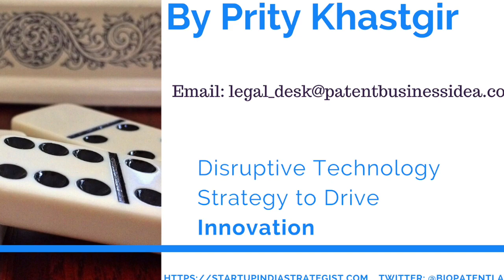Software Patenting Can you Patent Computer Algorithm. Computer science algorithms be patented?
Software is patentable. Innovation & inventions are computer implemented processes, but in the end it is software that is being protected. Can math or computer science algorithms be patented?
The fundamental challenge lies in distinguishing between abstract ideas (which cannot be patented) and concrete, practical applications of those ideas (which can be patented).

The key tests have emerged from several critical cases:
Alice Corp. v. CLS Bank International (2014)

This Supreme Court decision established a two-step test for software patent eligibility:

- First, determine if the patent claims an abstract idea
- Second, examine whether the patent adds an "inventive concept" that transforms the abstract idea into a patent-eligible application

Patentability Criteria for software to be patentable, it typically must:
Solve a technical problem
Provide a specific technological improvement
Go beyond merely implementing an abstract concept on a computer
Demonstrate a novel and non-obvious process

Algorithm Patentability
Pure mathematical algorithms are generally not patentable. However, when an algorithm is part of a larger process that produces a concrete, practical result, it may be patentable.

For example: Machine learning models that solve specific technical problems, Encryption methods with practical applications & Software that enables novel technological processes

00:00 Intro 🚀
03:41 Patent Application Integration with Hardware 🖥️
04:40 Challenges in Software Patenting and Lexicography 📜
05:43 Advantages of Filing Provisional Patent Applications 📝
06:52 The Importance of Innovation and Intellectual Property 💡
08:30 Inspiring a Culture of Creativity and Recognition 🎨
09:58 Holistic Innovations in the Software Sector 🌐
10:40 Expert Assistance in Software Patent Drafting 📖
11:36 Navigating Investor Relations and Patent Protection 🤝
12:05 Closing Remarks and Future Topics ⏳